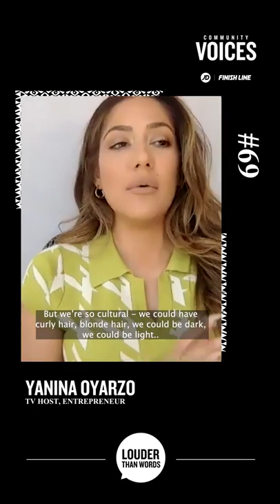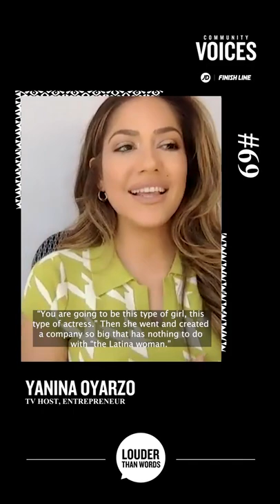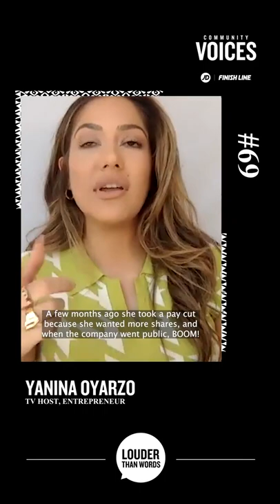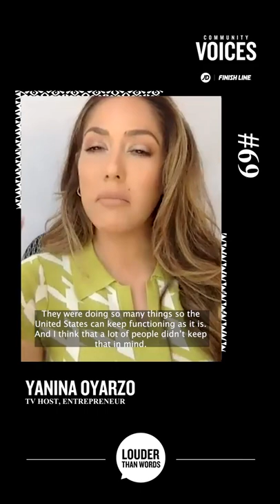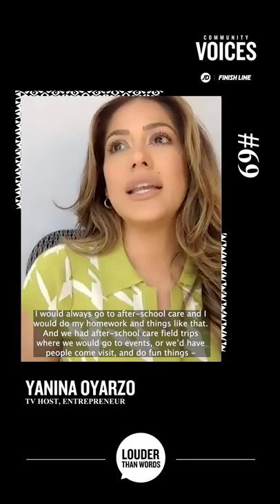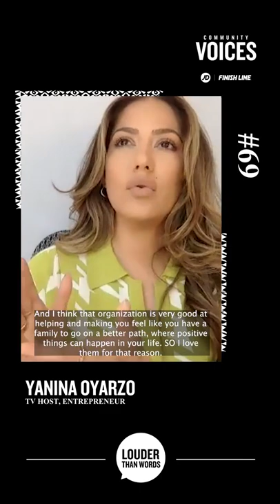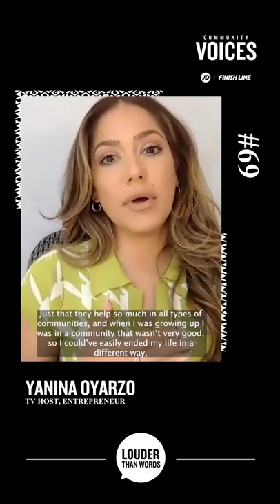Community Voices #69 | Feat. Yaynina Oyarzo | LatinXHeritageMonth | JD Sports US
In honor of Latinx Heritage Month, this week’s episode will be very special - the episode will be fully in Spanish. We are excited to welcome @yanina_oyarzo - entrepreneur, host, model, creative - to talk about what Latinx Heritage Month means to her, how Latina women are represented across pop culture today, and an org that holds a special place in her heart, @dosomething